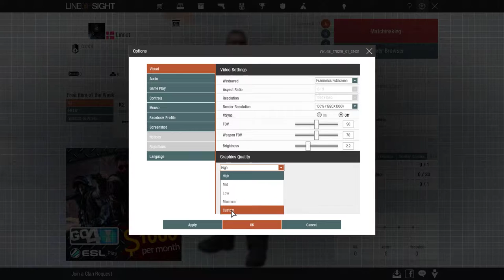How To Change Graphics Quality In Line of Sight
Linnet's How To Line of Sight